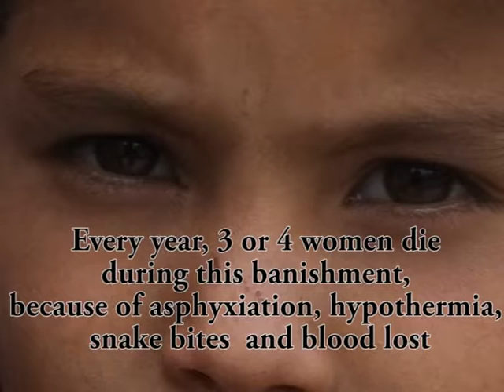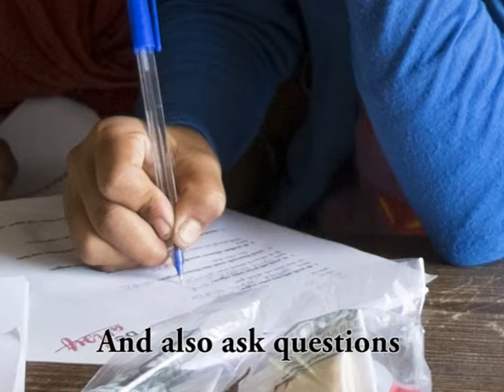One photo, One menstrual cup and One metal bucket fighting Menstrual Taboos in Nepal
How can one photo, one menstrual cup and one metal bucket help us fight against taboos around menstruation?

In Nepal, menstrual blood is considered impure and menstruating women the untouchables. Women during the 5 days of their menstruation are often barred from entering the kitchen and temples and restricted from participating in any religious activities, among other restrictions.

In some parts of the Western Nepal, women face a much harsher practice called Chaupadi. Menstruating women are banned from entering the house. It is believed that letting menstruating women inside the family house will infuriate the gods, which will have serious consequences for both families and the entire community. So instead, women live in the cattle shed or a makeshift menstrual hut for 5 days every month. The living conditions are bad and unsafe.

Practicing chaupadi has been outlawed in Nepal but the belief that menstruation is impure is so deep-seated that families overlook extreme risks involved in the practice. Every year, 3 or 4 women die during this banishment, because of asphyxiation, hypothermia, snake bites or other wild animal attacks, and the true numbers of how many women become rape victims are not known.

Our response, the Rato Baltin Project. Rato Baltin Project is a Menstrual Health Management and sexual education program. If we have any chance of eradicating the stigmas and related taboos and practices around menstruation, we have to start from the bottom up.

One photo, one cup, and one bucket at a time.

We ask girls participating in our program to go and take pictures of how Chhaupadi affects their lives. They share the pictures and their story with others in the group. These stories connect them with each other and also creates a safe space for them to start asking what if!

We then distribute the menstrual cups, ruby cups, a sustainable and hygienic option to manage their periods. While learning to use a menstrual cup, they receive sex education, they start to learn about their body. They are asked to try out the menstrual cups and the girls who come back after trying it on, they share their experiences and this gives other girls in the group courage to give it a try themselves.

They also get the metal bucket with a bar of soap and a towel to fetch the water and also to boil their menstrual cups and sanitize them for safe future use. Using menstrual cups provides these girls with a ritual that allows them to connect with their own self and see that their menstrual blood is not bad blood and impure. They feel empowered.

Now in the third year of the project, in 2019, we are going to 6 municipalities in Accham which we have identified as the area with the highest need for our work. The girls who participated in our previous programs will be the trainers for this year.

With your help this year, we will be able to reach 18 schools in the 6 municipalities and distribute 3000 menstrual cups. We will also train 6 local girls to be the trainers and 20 local girls to be the mentors.

Script and Translation: Sudiksha Joshi, Ph.D.

Rato Baltin (Red Bucket) is our participatory photography, menstrual health, sex education and menstrual cups program focused on eradicating Chhaupadi in Western Nepal, a cruel and devastating tradition that considers women and girls dirty and impure simply because they menstruate, are also cut off from the community, have little or no access to basic sanitation, and are exposed to abuse and sexual exploitation.

Our goal is to destigmatize menstruation as a normal biological function, reduce the prevalence of Chhaupadi and mitigate its consequences so that girls and women can continue to attend school and be active in public spaces.

Thank you very much from the be artsy team.